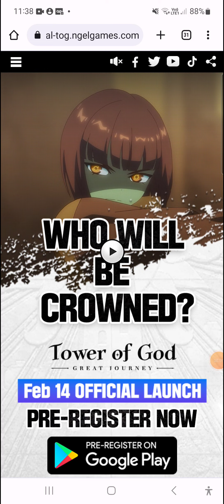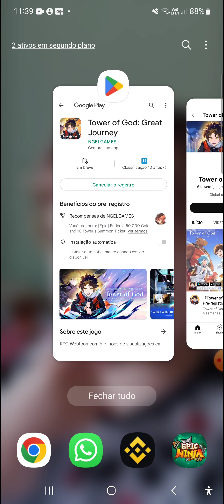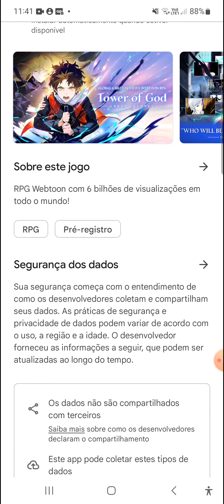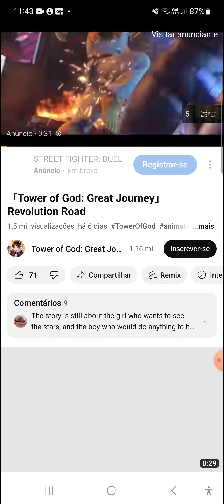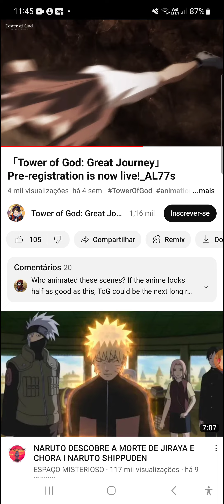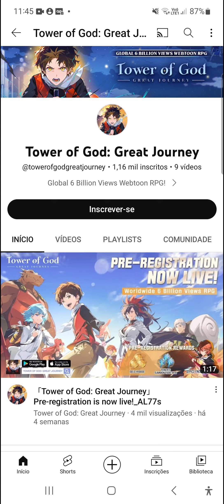⭐TOWER OF GOD GREAT JOURNEY DATA DE LANÇAMENTO OFICIAL CONFIRMADA PARA ESSE MÊS DE FEVEREIRO!!!⭐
Nesse vídeo estarei falando sobre o lançamento oficial de Tower of God Great Journey que está previsto para lançar ainda esse mês de fevereiro, e ai já fez o seu pré-registro?!!!